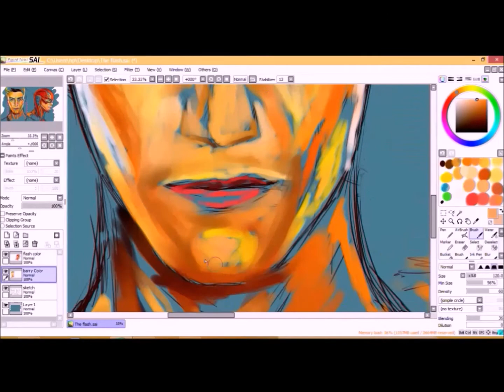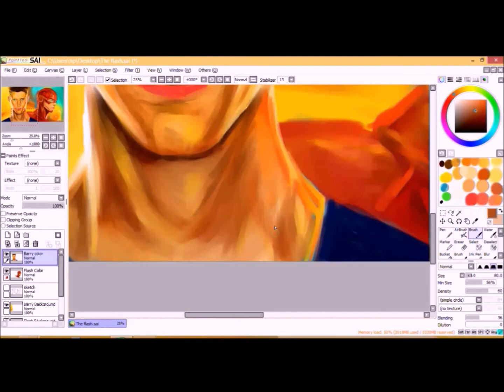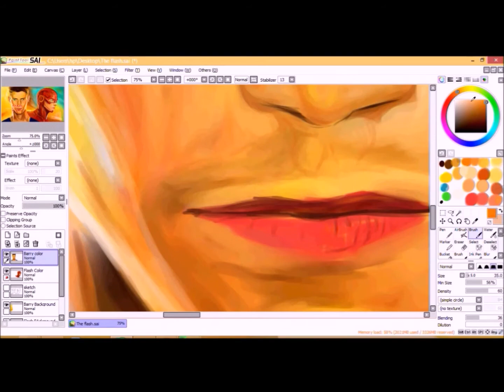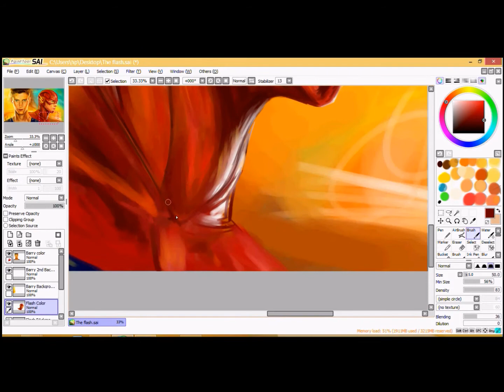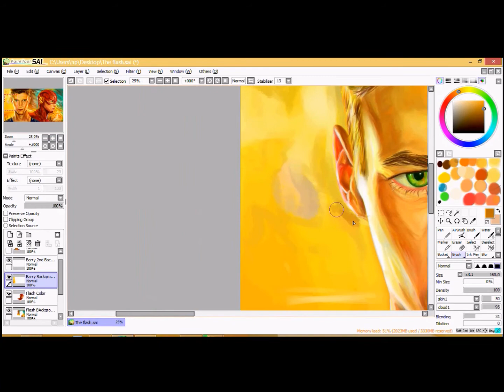The Flash Speed Paint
So here's my first speed paint of the flash. It took more time and details than i had expected but I had a really good time working on it although my 10 hours of straight painting made my hands aching a bit. I'll make more and look forward to some Gotham and Arrow speed paints as well.
Music is Rhcp's Can't Stop cover by  Todd Mark Rubenstein